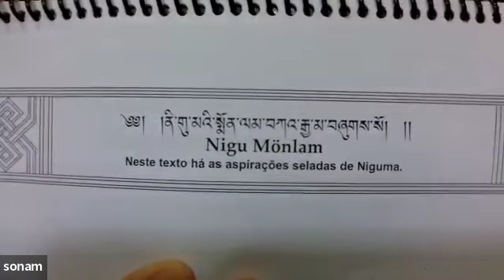20240407 Praticas com Lama Sonam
Queridos Amigos,

O Centro Budista KPG foi criado em 1987 e se desenvolveu exclusivamente graças a pessoas que ao longo desses anos contribuíram com suas competências e também com suporte financeiro, na medida de suas capacidades e possibilidades.

Para podermos continuar funcionando segundo este principio associativo e não lucrativo, coerente com o conceito da Sangha, é essencial que mais pessoas contribuam. Não hesite em participar, tornando-se membro, oferecendo uma contribuição financeira modesta, ou seu trabalho voluntário. Dessa maneira você compartilha do mérito gerado através de todas as atividades do Centro.

Como é dito nos ensinamentos sobre a dedicação de méritos: Dedicando nossos atos positivos para o bem de todos os seres, nosso mérito se torna ilimitado, como uma gota de água misturada no oceano.

Com nossos melhores votos,

A sangha KPG